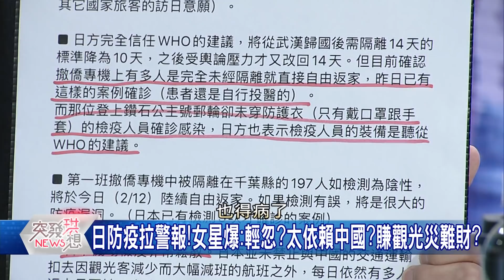精華片段》出乎意料!日防疫拉警報! 成海外確診最多國家!防疫慢半拍幕後?【突發琪想】20200217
下載【年代電視】APP：
iOS平台：